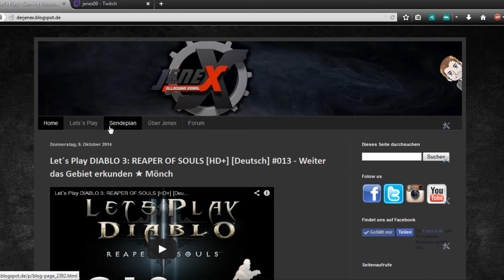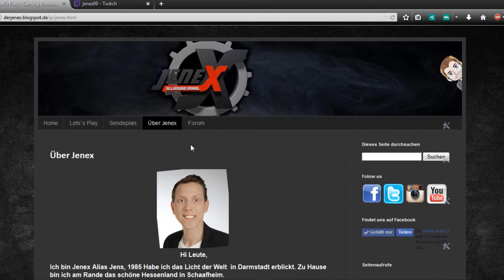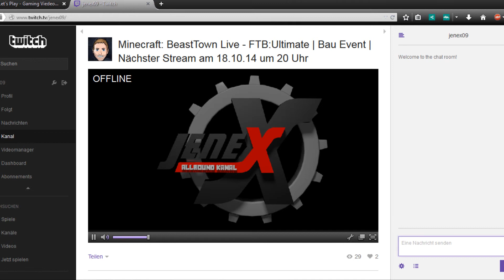Lets Update #4 | Sendeplan - Twitch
Wie hat es euch Gefallen? Dann schreibt mir das doch in die Kommentare.